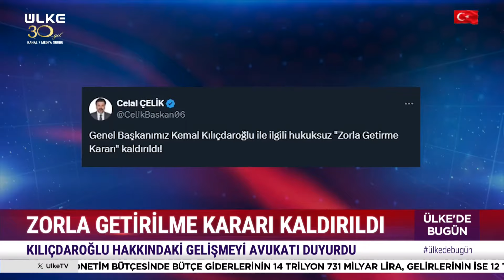Kemal Kılıçdaroğlu İçin 'Zorla Getirme' Kararı Alınmıştı! Avukatından Flaş Açıklama...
Hakaret davası ile yargılanan Kemal Kılıçdaroğlu hakkında mahkemece zorla getirilme kararı çıkarıldı. Kılıçdaroğlu'ndan konuya ilişkin videolu açıklama geldi.. "Hodri meydan, geri adım atarsam namerdim" dedi. Mahkeme ara kararını kısa bir süre sonra kaldırdı.

Türksat 4A
Frekans : 12.103
Sembol: 8333
Polarizasyon: Yatay ( Horz )
Modulasyon: 8SPK